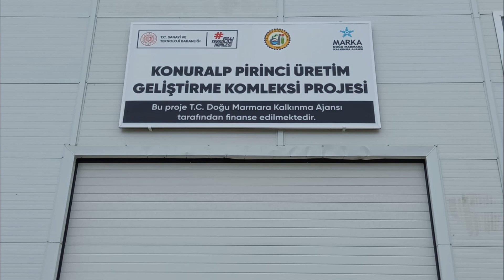KONURALP PİRİNCİ, Tadı Tarihinde...